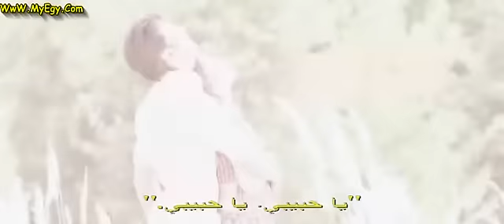Tere Naal Love Ho Gaya - Piya O Re Piya with arabic subtitles.rmvb